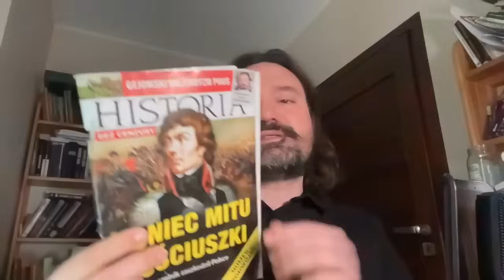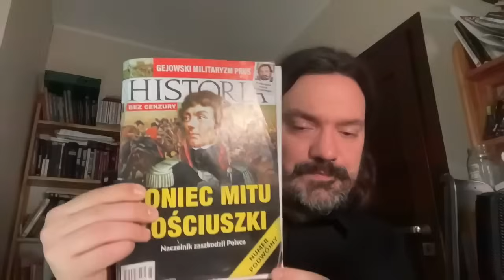Bodnar zamknie Przemysława Czarnka za willę plus